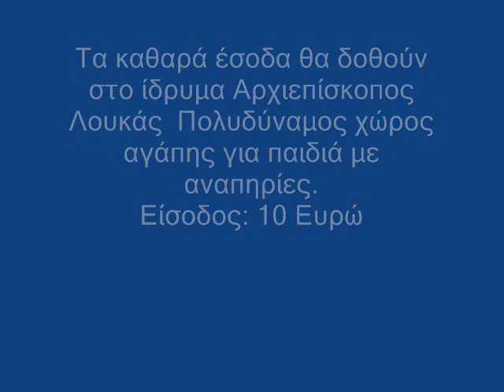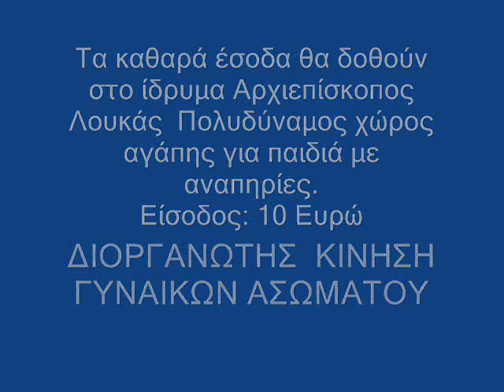Θεατρική παράσταση "Η γιαλλουρού".wmv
O Θεατρικός όμιλος "Ιδάλια" Χαλκάνωρ Ιδαλίου παρουσιάζει την Θεατρική παράσταση "Η γιαλλουρού".
Κυριακή 6 Νοεμβρίου και ώρα 8 μμ. στο ΚΙΝΗΜΑΤΟΘΕΑΤΡΟ ΠΑΛΛΑΣ Λευκωσία Κύπρος
Διοργανωτής Κίνηση Γυναικών Ασώματου
Τα καθαρά έσοδα της παράστασης θα δοθούν στο Ίδρυμα Αρχιεπίσκοπος Λουκάς
Πολυδύναμος χώρος αγάπης για παιδιά με αναπηρίες.
Είσοδος €10